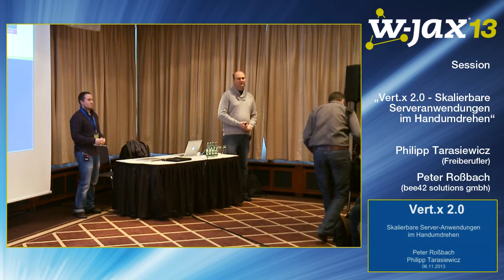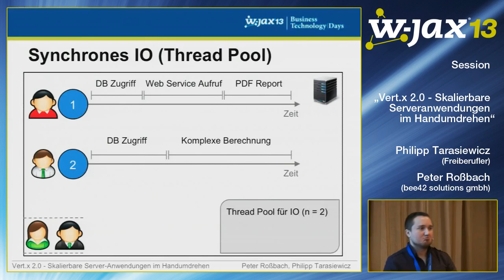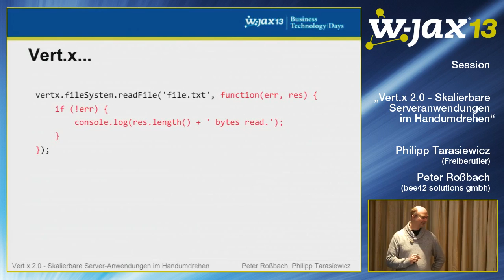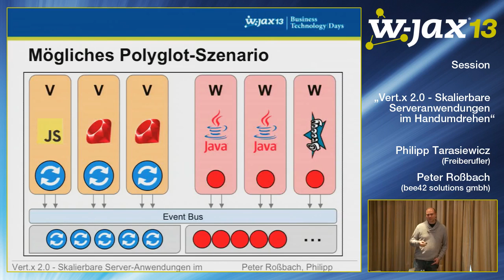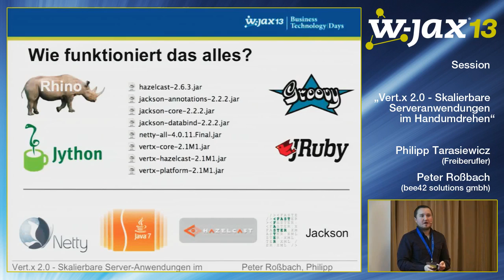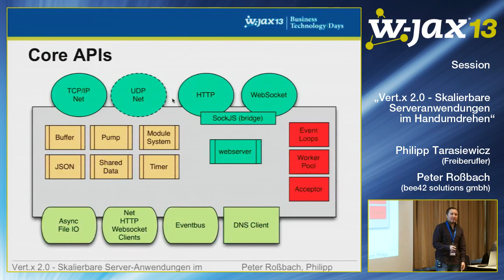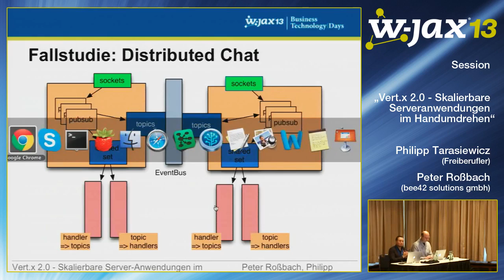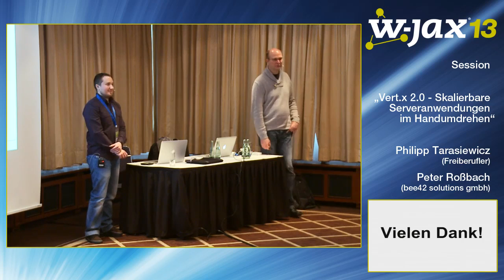vert.x 2.0: Skalierbare Serveranwendungen im Handumdrehen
Vert.x ist eine JVM-basierte Plattform zur Entwicklung performanter und skalierbarer Serveranwendungen. Ähnlich wie Node.js nutzt Vert.x dazu ein asynchrones, Event-basiertes IO-Modell. Seit der Veröffentlichung von Vert.x 1.0 im vergangenen Jahr ist klar, dass die klassische Java-EE-Welt zur Entwicklung serverseitiger Anwendungen einen ernst zu nehmenden Konkurrenten bekommen hat. Vert.x 2.0 erweitert nun das Portfolio um weitere interessante Eigenschaften. Die Ergänzung um ein Testframework und Maven-Plug-in machen Vert.x endgültig reif für den Enterprise-Entwickler. In dieser Session geben Peter Rossbach und Philipp Tarasiewicz eine Einführung in das Vert.x-Framework und erklären das einfache Programmiermodell. Insbesondere demonstrieren sie den EventBus, eines der mächtigsten Eigenschaften von Vert.x, und zeigen, wie Sie skalierbare Echtzeitanwendungen im Handumdrehen entwickeln können.